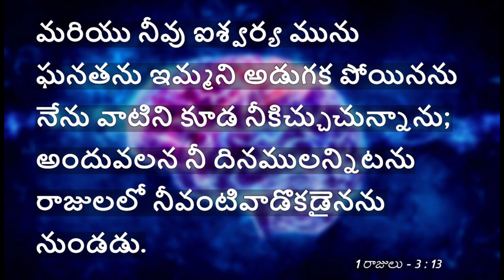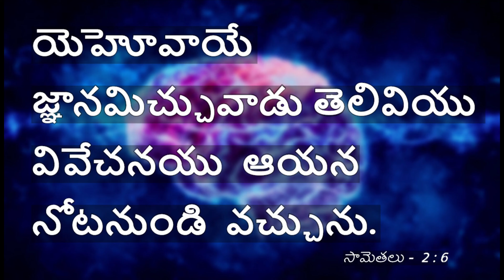24th May 2020 | Eschol Church